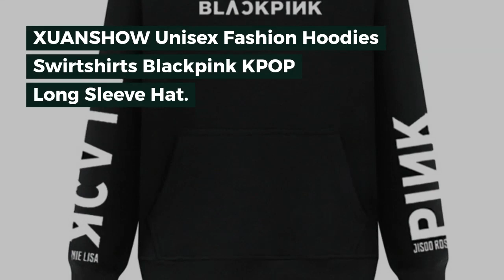XUANSHOW Unisex Fashion Hoodies Swirtshirts Blackpink KPOP Long Sleeve Hat Clothes Pullovers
Top 10 XUANSHOW Unisex Fashion Hoodies Swirtshirts Blackpink KPOP Long Sleeve Hat Clothes Pullovers Sweatshirts Sudadera Mujer S-XXL. For more details about this product and to purchase